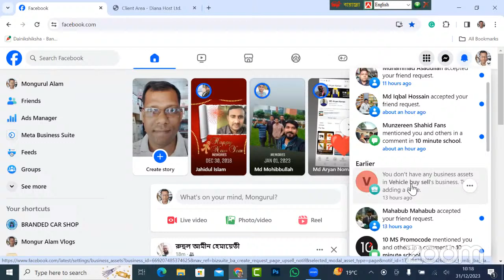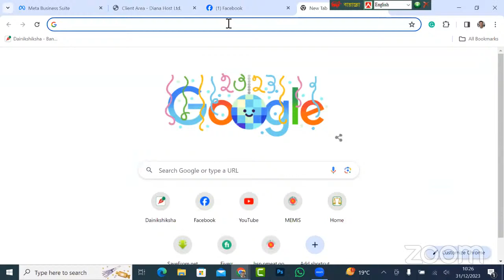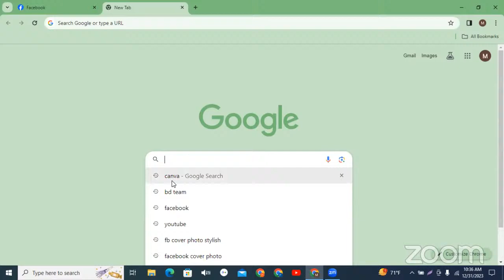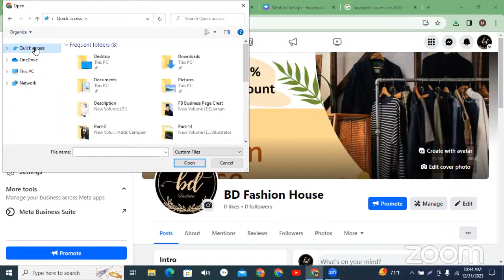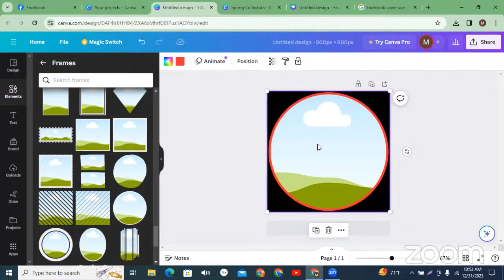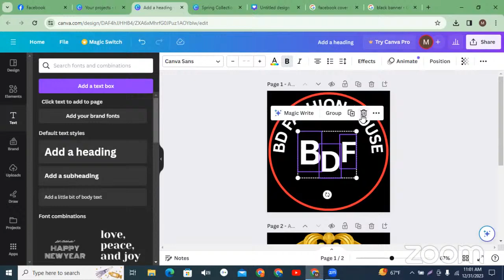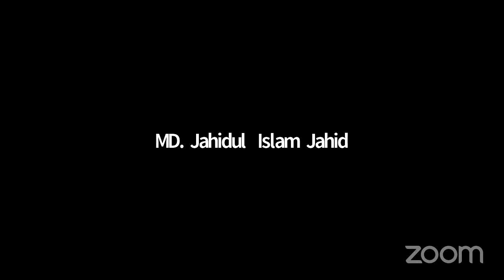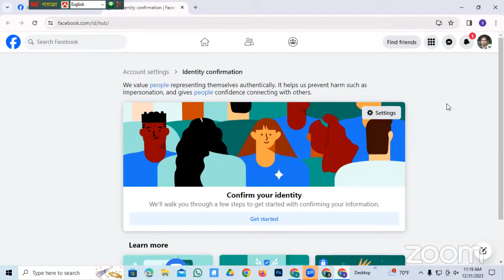Outsourcing Plus Support Class 31 December 23 3 PM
🚀 **Outsourcing Plus by Nadim Mobin Haque: Mastering Efficiency for Success!** 🚀

👋 Welcome to the official YouTube channel of Outsourcing Plus by Nadim Mobin Haque, your go-to resource for mastering the art of outsourcing and boosting your business efficiency!

In this power-packed episode of "Outsourcing Plus," Nadim Mobin Haque dives deep into the strategies and tactics that will take your outsourcing Freelancing Training to the next level. Whether you're a seasoned entrepreneur or just starting out, these insights will empower you to streamline your business processes, maximize productivity, and achieve unparalleled success.

- The Outsourcing Advantage: Why outsourcing is a game-changer for businesses of all sizes.
- Finding the Right Talent: Proven methods for identifying and hiring top-notch freelancers and remote teams.
- Project Management Mastery: Tips and tricks to ensure seamless collaboration and project execution.
- Cost-effective Solutions: Learn how to optimize your budget while maintaining quality results.
- Success Stories and Case Studies: Real-world examples that illustrate the impact of strategic outsourcing.

🎓 **Who is Nadim Mobin Haque?**
Nadim Mobin Haque is a renowned entrepreneur, business strategist, and outsourcing expert with a passion for helping businesses thrive. With three years of experience in the industry, Nadim shares his valuable insights to empower others on their Outsourcing journey to success.

Share your thoughts, questions, and success stories in the comments section below. Let's build a community of empowered entrepreneurs supporting each other on the path to success!

🙏 Thank you for tuning in to "Outsourcing Plus by Nadim Mobin Haque." Get ready to elevate your business game and unlock new levels of success. Stay inspired, stay motivated, and let's achieve greatness together!